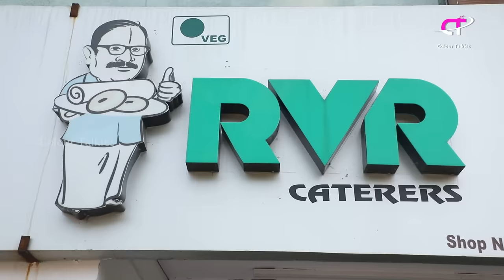ಹಬ್ಬಕ್ಕೆ ಮಾಡಿ ಗರಿಗರಿಯಾದ ಕೋಡುಬಳೆ & ನಿಪ್ಪಟ್ಟು | Crispy Kodubale & Nippattu Recipe in kannada | RVR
How to make Kodubale recipe in kannada | How to make Nippattu Recipe in kannada | Iyengar recipe | Colour talkies | ಗರಿ ಗರಿ ನಿಪ್ಪಟ್ಟು  ಮಾಡುವ ವಿಧಾನ |

ingredients:
1.Sun pure Oil - 1/2 cup
2.Rice flour - 4 cup
3.Chiroti rava - 1 cup
3.Salt - 1 tsp
4.Maida - 2 tbsp
5. Ajwain or Jeera - 1 tbsp
6.Chopped Curry leaves - 2 tbsp
7.Water for mixing

8.Guntur Chilli  - 3 - 4 nos
9.Bengal gram (Fried gram) - 100 grams
10. Grated dry coconut - 1 cup
11. Asafoetida - 1/2 tsp
12.Water to grind
13.Oil - for frying

Address :
RVR Food & Beverages PVT LTD
Shop no1, Ground Floor , GRL Complex, Near Global IT Park, Pattanagere main road, R.R Nagar, Bengaluru- 98

Mama's Kairuchi Channel link :

 • Iyengar's Style P...
Contact on WhatsApp And Telegram : 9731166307